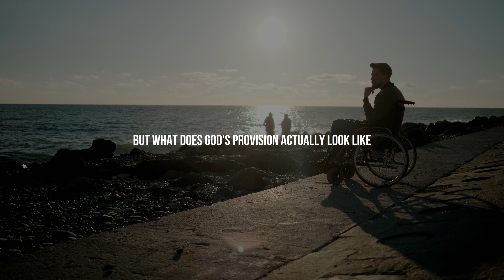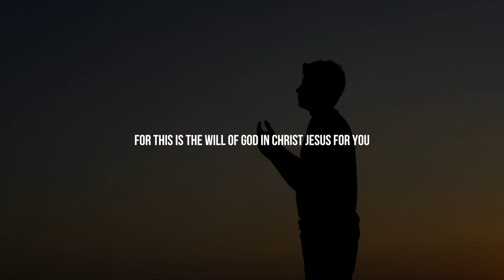BE ANXIOUS FOR NOTHING - A Daily Devotion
Trusting in the unseen can be a lesson in humility. Waiting patiently for the Lord can seem like inaction. But we can trust in our God, who “inclined to me and heard my cry and set my feet upon a rock, making my steps secure” (Psa 40:1–2). May you thrive in the security of God’s guidance and provision.